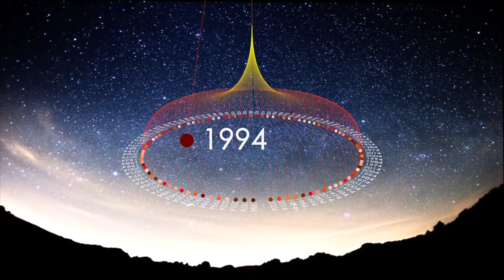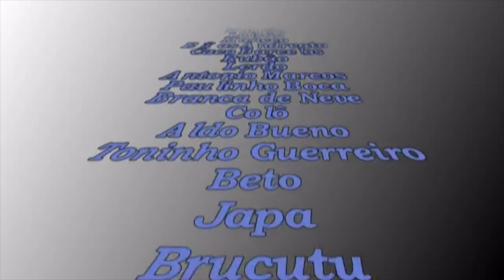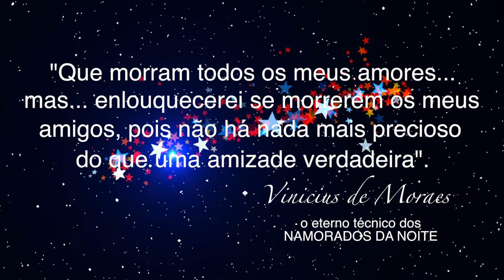NAMORADOS DA NOITE FILME